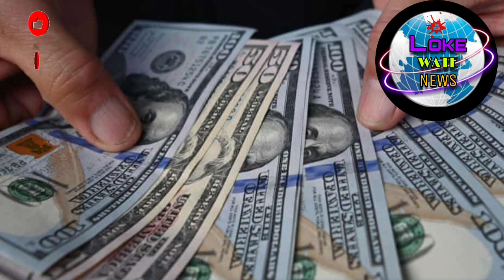Exchange rate today |kuwait dinar exchange rate |exchange news |currency |riyal rate